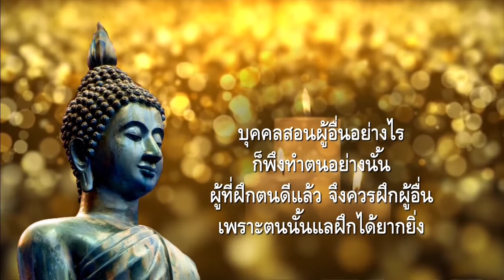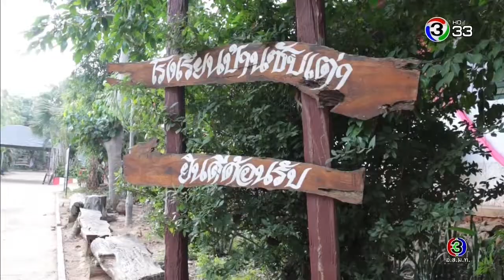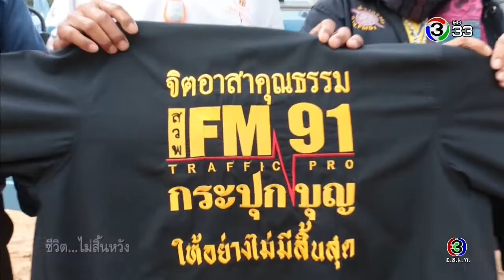ชีวิตไม่สิ้นหวัง พาหนะส่งน้องไปเรียน 11 ม.ค. 2563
พาหนะส่งน้องไปเรียน ตอนแรก